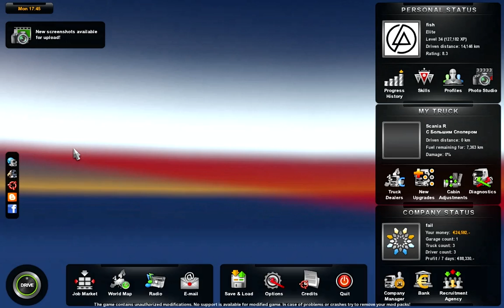Euro Truck Simulator 2 - Scania 143M